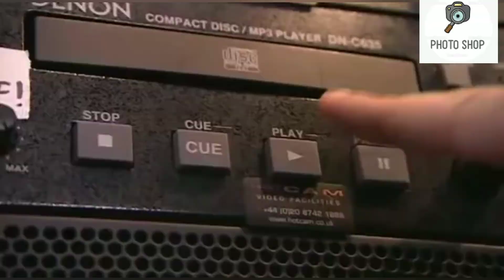Funny song funny video roasted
Thanks